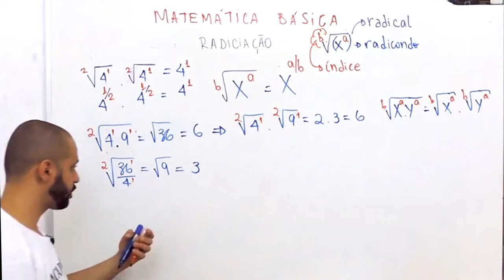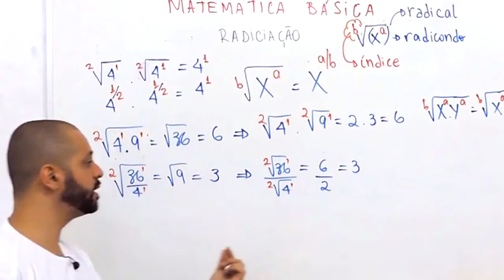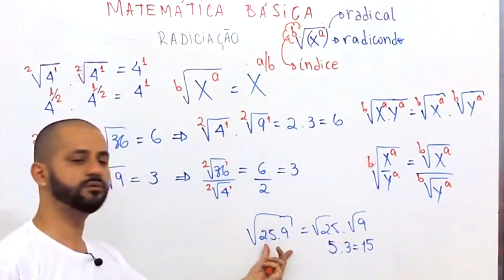RAIZ SOBRE RAIZ - RADICIAÇÃO - MATEMÁTICA BÁSICA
SEGUNDA PROPRIEDADE - Dividindo raiz por raiz.